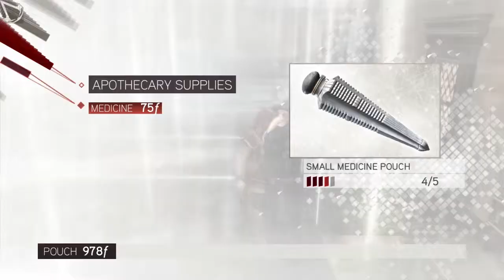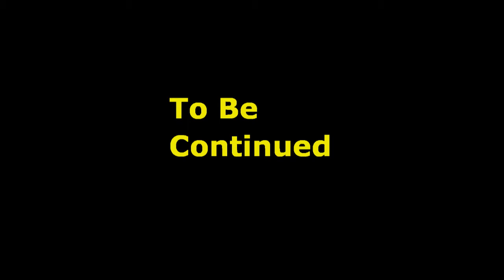Lemon plays: Assassins Creed II Part 7 The first of many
Lemon plays her way through the first half of the the second assassin's creed game.
Assassino Assassino